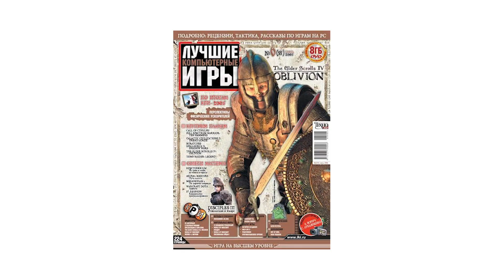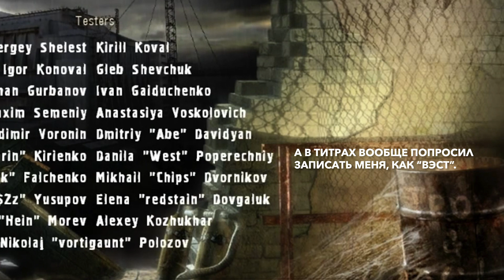МОИ ЛЮБИМЫЕ ИГРЫ